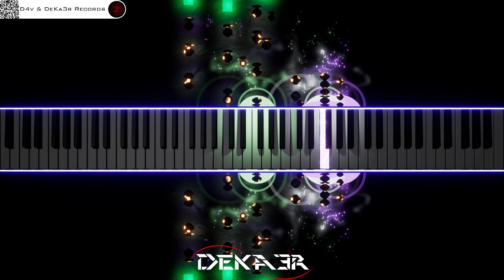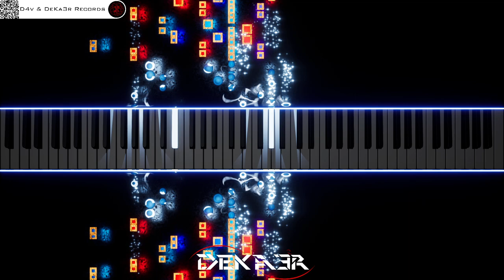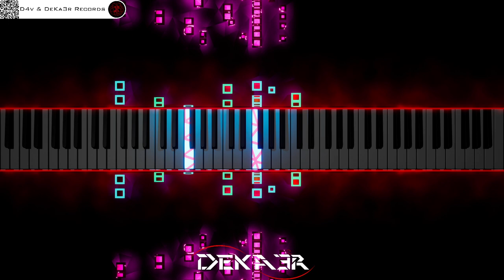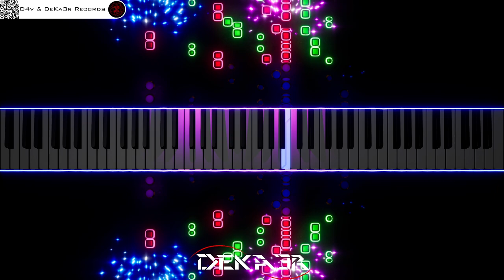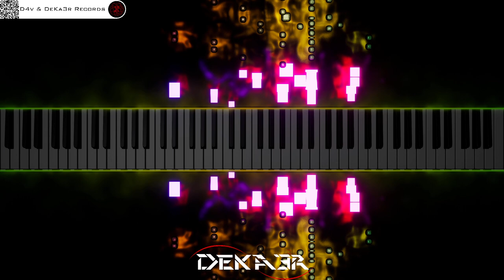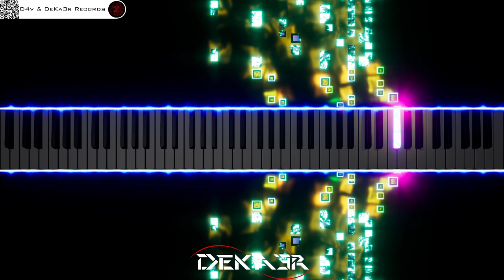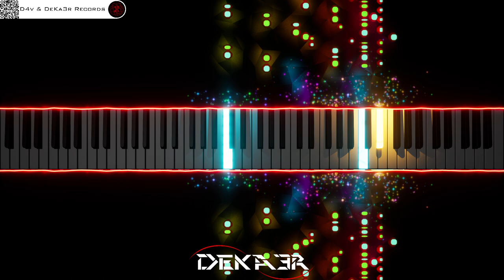🔴 IRL 🎹 PIANO 🎶 CODE | COMPOSITOR DE MÚSICA - MUSIC COMPOSER | ESTUDIO • TUTORIAL • SONGWRITE